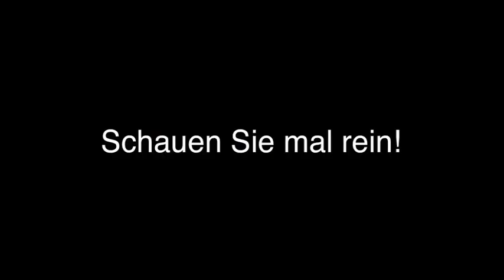Sportsbar Dart in Esslingen am Neckar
P & P Café Bar in Esslingen am Neckar ist Ihre erste Wahl, wenn Sie nach Sportsbar oder Dart suchen. Für mehr Informationen erreichen Sie uns unter der Telefonnummer (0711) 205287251 . Besuchen Sie uns auch unter der oben genannten Webadresse!